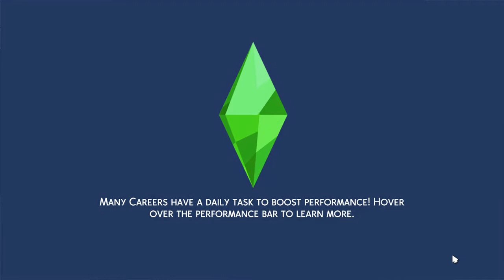Let's Play The Sims 4 Snowy Escape Part 6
This is my part 6 of Let's Play The Sims 4 Snowy Escape!
Sorry I have been gone for so long but hopefully I will be back for good this time!